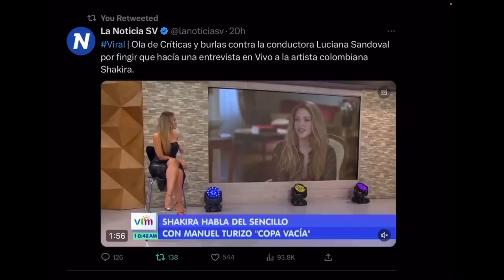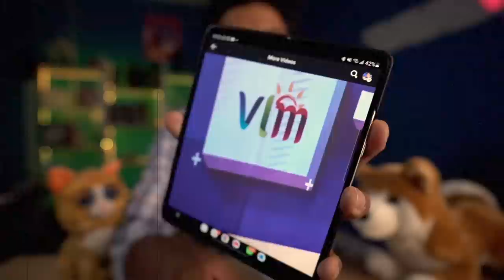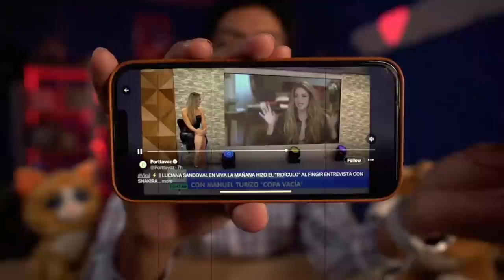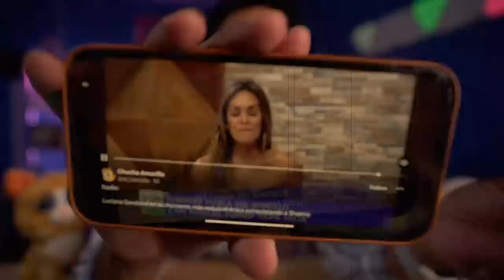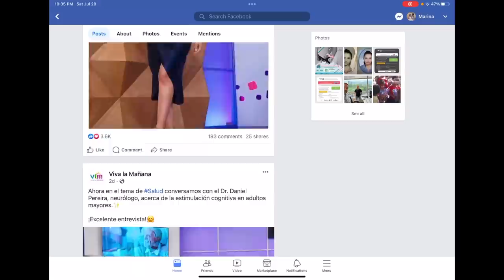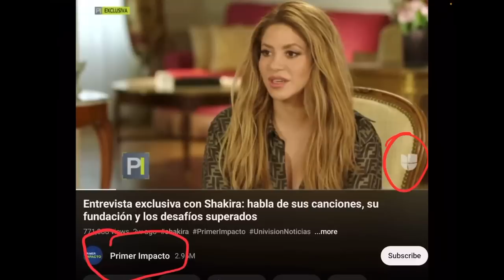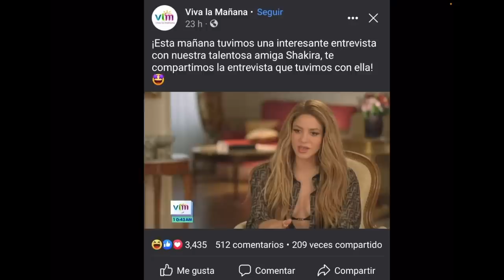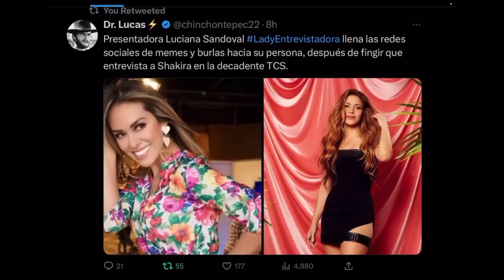Presentadora Salvadoreña tuvo Falsa entrevista con Shakira (TCS Mintió)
LUCIANA SANDOVAL EN TCS HIZO "RIDÍCULO" AL FINGIR ENTREVISTA CON SHAKIRA

Ola de críticas y hasta memes es lo que ha recibido la conductora de la Telecorporación Salvadoreña (TCS), Luciana Sandoval, esto por fingir que hacía una entrevista EnVivo a la artista colombiana, Shakira, durante el programa "Viva La Mañana".

La presentadora aseguró, falsamente, que era una entrevista "exclusiva" con Shakira, sobre el sencillo “Copa Vacía”, que tiene la colaboración de Manuel Turizo. Sin embargo, la entrevista ya había sido transmitida por el programa de noticias amarillistas "Primer Impactó" y Luciana quiso "pasarse de lista" por lo que hoy está siendo la "comidilla" en las redes sociales.

Zelle
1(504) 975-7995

Chivo Waller
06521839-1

Portillito Ladra

Modena de Bitcoin:

Camara para vlogs:

Luz Principal:

Soft Box para la luz:

Luces que estan en la pared:

Switcher que uso para hacer en vivos:

Cubo de Luz:

Luz Roja para iluminar la Pared Fondo:

Luces que cambian de Color a mi lado izquierdo:

Computadora iMac:

Microfonos para entrevistas:

Memoria para guardar y editar videos:

Tripod para Camara:

Monitor para Camara:

Mouse para la Compu:

Audifonos (Cancelacion de Sonido):